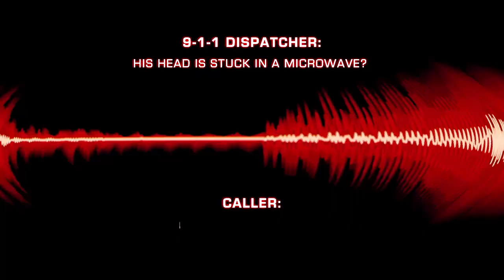驚險離奇奇幻故事集（035）二貨爸爸帶兒子玩滑板直接飛出去了